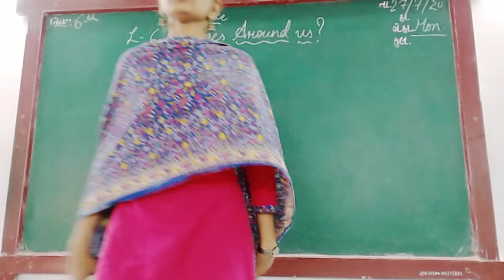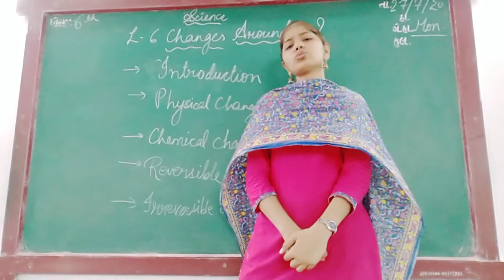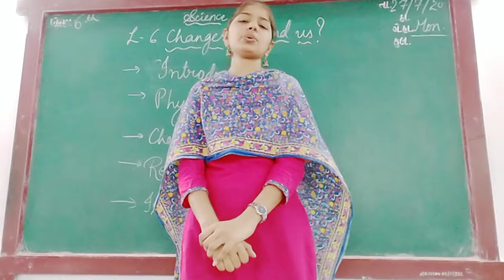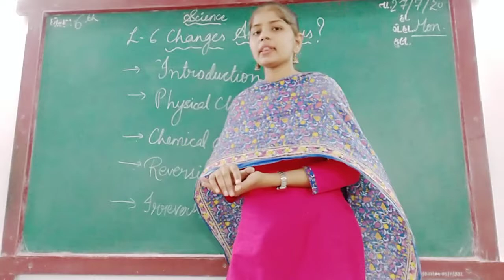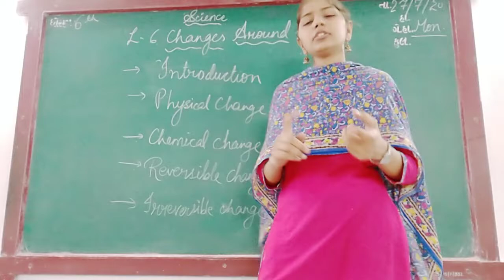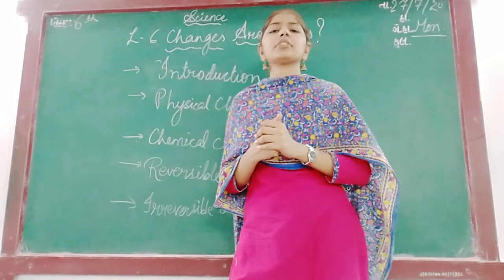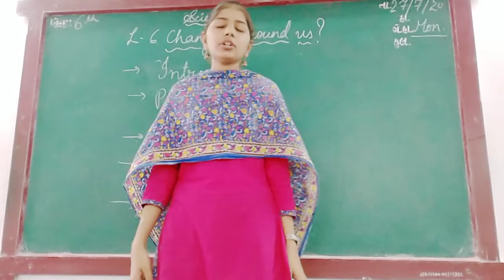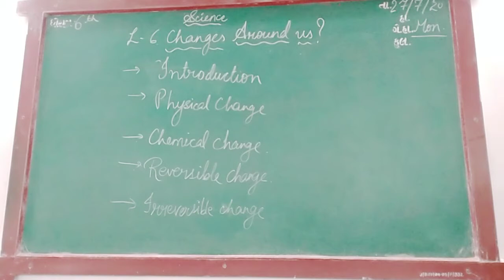ENG MED STD 6 SUB SCI CH 6 P 1